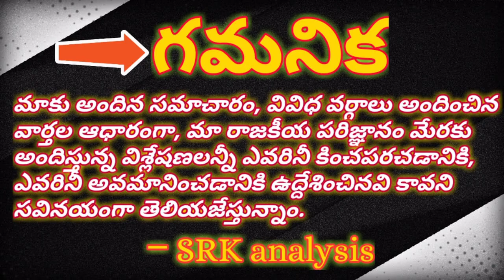Rayapati may join in BJP soon..?# రేపోమాపో బిజెపి గూటికి రాయపాటి..?#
Rayapati may join in BJP soon..?#

రేపోమాపో బిజెపి గూటికి రాయపాటి..?#